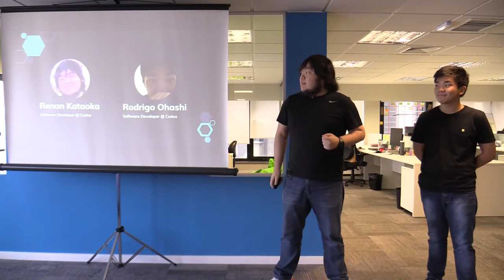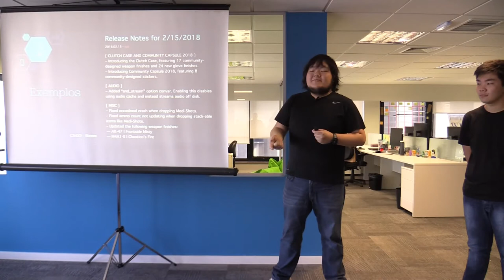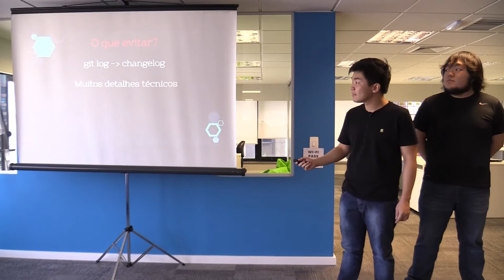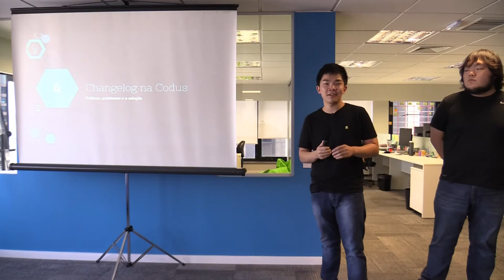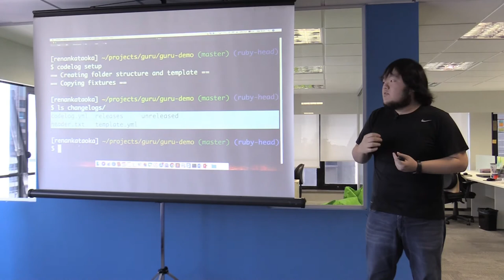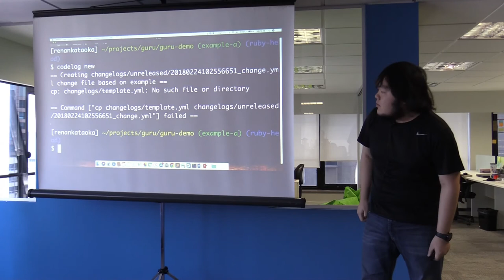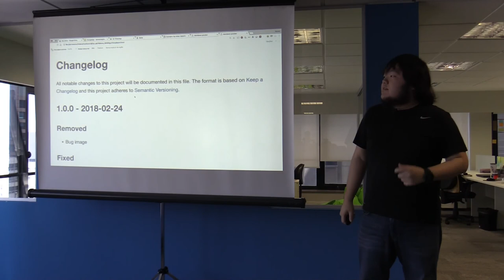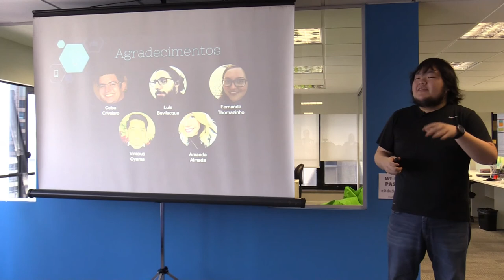Changelogs: Porque usar e como manter